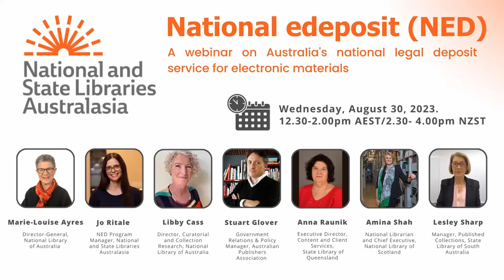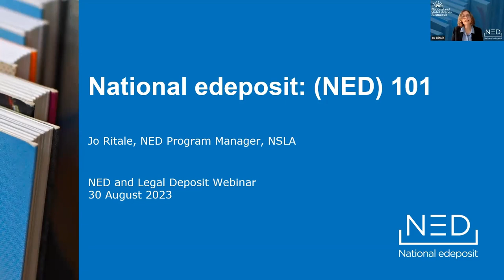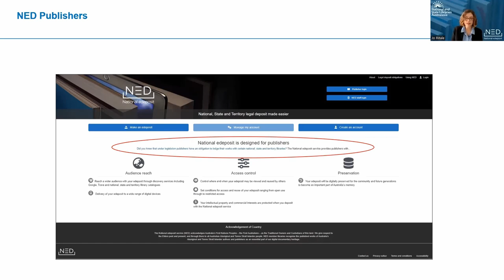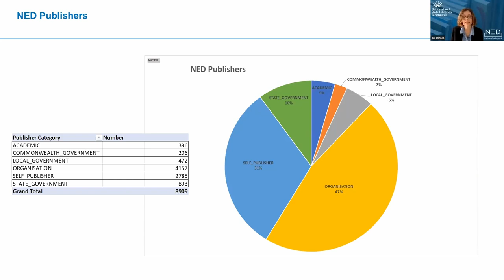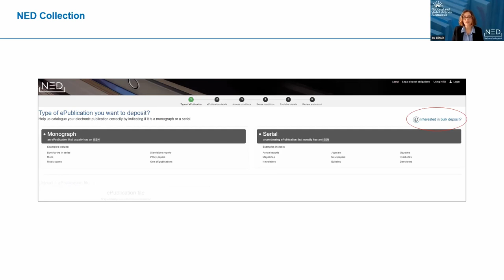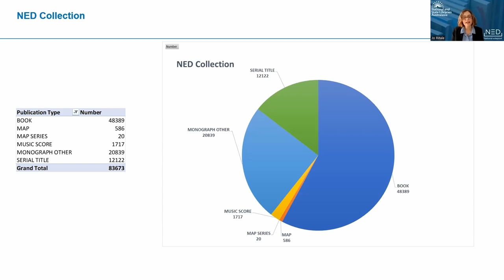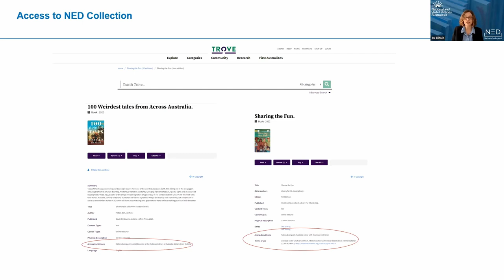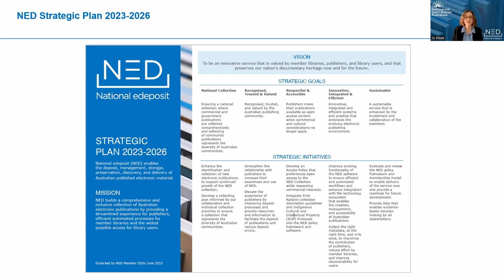A NSLA webinar on Australia’s national legal deposit service for electronic materials.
This webinar explores the National edeposit (NED) service in Australia, and delves into the opportunities and challenges in collecting, preserving, and providing access to electronic publications within the evolving landscape of legal deposit.